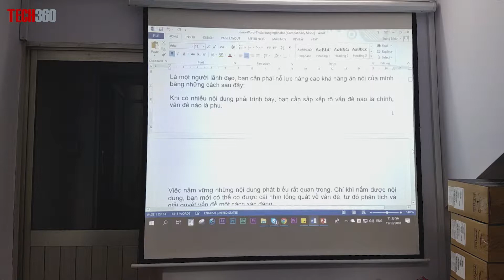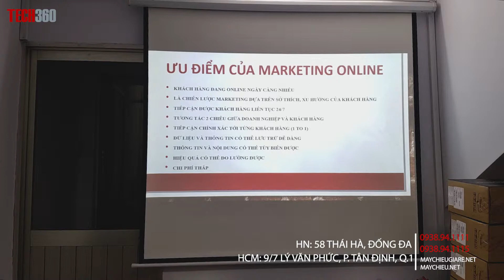Máy chiếu BenQ MX535 - Máy chiếu văn phòng giá rẻ | Tech360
Máy chiếu BenQ MX535 nhỏ gọn với độ sáng cao 3600 ansi lumen phù cho phòng họp, độ tương phản 15.000:1 giúp bạn trình chiếu trong điều kiện nhiều ánh sáng như các văn phòng, lớp học
☎️ Hà Nội: 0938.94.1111 - Số 58 Thái Hà, Q.Đống Đa
☎️ Tp.HCM: 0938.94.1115 - Số 9/7 Lý Văn Phức, P.Tân Định, Quận 1